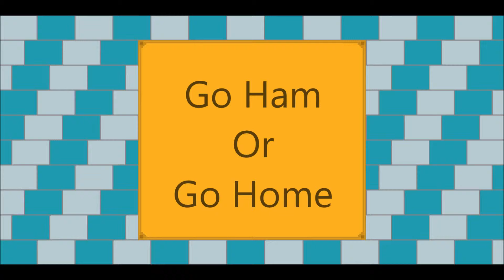"STP LOL Moments" - Episode 11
This video is a compilation of funny/weird/epic moments that we recorded from our games of league of legends.
Enjoy, rate, and share if you want to :) .